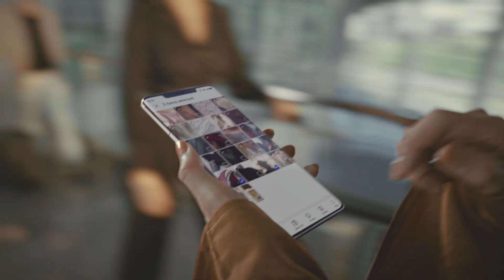HUAWEI Mate50 Pro - Heralding a New Era for Smartphones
Pre-order HUAWEI Mate50 | 50 Pro now from AED 3399 & get FREE gifts worth AED 1230. Step into a new era of mobile photography with the Ultra Aperture XMAGE Camera and admire the Iconic Symmetrical Space Ring Design with ultra-reliable Kunlun Glass.